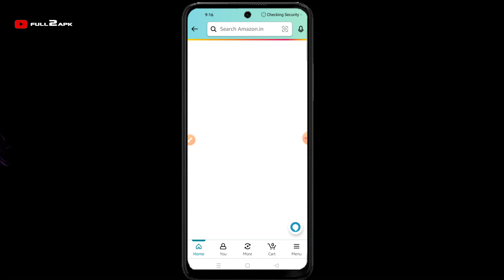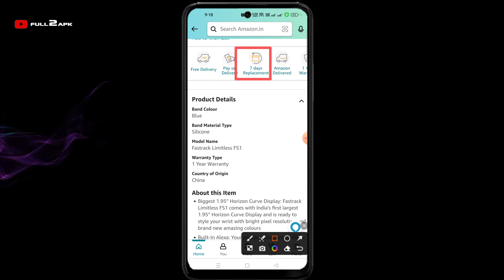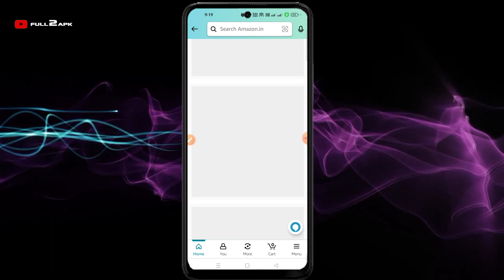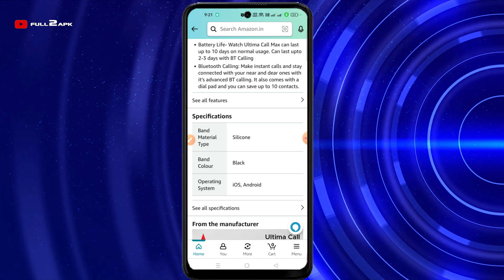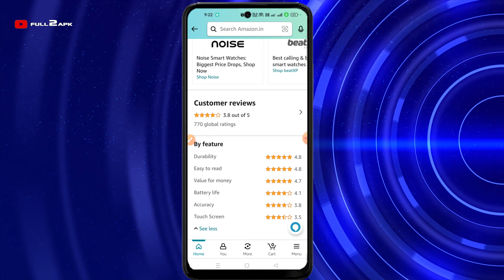Best And Top 3 Smart Watch With Discount On Amazon | Best Smart Watch In 2023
In today's fast-paced world, technology continues to evolve, making our lives more convenient and efficient. A smartwatch is not just a timekeeping device; it's a sophisticated gadget that seamlessly integrates with your daily routine. From health monitoring to receiving notifications, and even making calls, the smartwatch has transformed the way we interact with the digital world. In this comprehensive guide, we'll explore everything you need to know about smartwatches, their features, benefits, and how they can elevate your lifestyle.

Embracing the Smartwatch Lifestyle: A Step Towards a Smarter You
Introduction: Embracing the Smart Revolution

Gone are the days when a watch simply told time. Smartwatches have ushered in a new era of wearable technology that combines fashion with functionality. These compact devices have seamlessly integrated into our lives, enhancing our productivity, health tracking, and overall convenience.

Evolution of Timekeeping: From Analog to Smart

The journey of timekeeping has been an intriguing one. From the elegance of analog watches to the sophistication of digital ones, it was only a matter of time before smartwatches emerged. These wrist companions amalgamate technology and aesthetics, becoming a statement of style and innovation.

Features of Smart Watches:
Smartwatches are redefining the way we interact with the digital world. Whether it's receiving notifications, tracking your fitness journey, or personalizing your device's look, these gadgets are a testament to human ingenuity.

Seamless Notifications on Your Wrist

Missed calls, messages, and important updates are a thing of the past.

Fitness Tracking and Health Monitoring

For health enthusiasts, smartwatches are invaluable. They track your steps, monitor your heart rate, and even measure your blood oxygen levels. These features not only promote an active lifestyle but also provide early insights into potential health issues.

Personalized Style and Customization

Your smartwatch should reflect your personality. With customizable watch faces and interchangeable bands, you can effortlessly switch from a formal look to a sporty one, all while maintaining your unique style.

Connectivity and Beyond: IoT Integration

Smartwatches are at the forefront of the Internet of Things (IoT) revolution. They can control smart home devices, act as remote controls for presentations, and even help you locate your phone when it's misplaced.

Choosing Your Perfect Smart Watch: Factors to Consider

With numerous options available, finding the right smartwatch can be daunting. Consider these factors to ensure you make the best choice for your needs.

Compatibility with Your Smartphone

Not all smartwatches work seamlessly with all smartphones. Check compatibility to ensure a smooth pairing experience.

Design and Aesthetics

Your smartwatch is an accessory that complements your style. Whether you prefer a sleek and modern look or a more classic design, choose a watch that resonates with you.

Battery Life and Charging Options

No one wants a watch that dies midway through the day. Evaluate the battery life and charging options to ensure your smartwatch keeps up with your activities.

Fitbit Sense: A Health Enthusiast's Best Friend

Fitbit Sense excels in health tracking. With stress and temperature monitoring, it's like having a personal health coach on your wrist.

Garmin Venu: Elevating Your Fitness Journey

The Garmin Venu series is tailored for fitness enthusiasts. With advanced fitness metrics and GPS tracking, it's your ideal partner for outdoor activities.

Smart Watches in Healthcare: Monitoring Beyond Heartbeats

Smartwatches are making significant strides in healthcare. They offer a range of monitoring capabilities beyond just heart rate tracking.

ECG and Heart Rate Tracking

Some smartwatches can perform electrocardiograms (ECGs), providing insights into your heart's electrical activity and detecting irregular rhythms.

Blood Oxygen Level Monitoring

Monitoring blood oxygen levels is crucial for understanding respiratory health. Smartwatches equipped with this feature offer a non-invasive way to keep track of your oxygen saturation levels.

Sleep Tracking for Enhanced Well-being

Sleep plays a vital role in our overall well-being. Smartwatches with sleep tracking capabilities help you monitor your sleep patterns and make necessary adjustments for a more restful night.